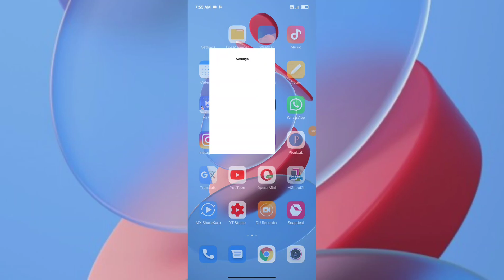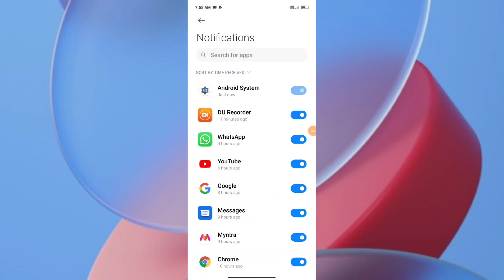Redmi Note 10 Pro , Notification setting Notification Not show problem solve